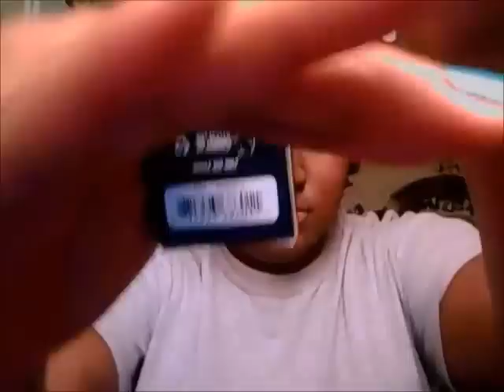Get Ready With Me